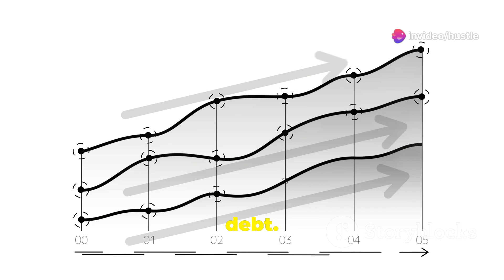Is Walgreens a Good Stock to Buy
Do you watch CNBC for stock advice?⬇️

►Do you think youtubers Graham Stephan and Andrei Jikh know anything about investing?